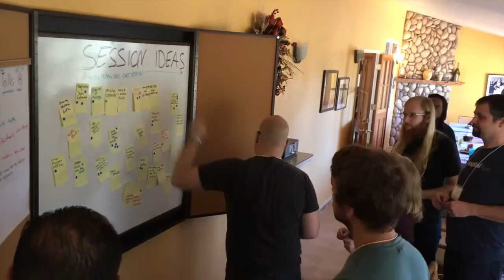Offline Camp California 2016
Offline Camp: Building the Offline First community, one campfire at a time.

Offline Camp brings together developers, designers, UX pros, and decision makers to discuss the entire spectrum of Offline First technology. In November of 2016 we gathered 21 campers for 4 days of community building at the gorgeous Lodge at Oak Creek Ranch in Santa Margarita, California. You can follow the discussions that ensued

For more on upcoming events, please follow @OfflineCamp on Twitter or visit the camp You can find recaps of our discussions in the Offline Camp Medium publication

We hope to see you at our next Offline Camp!